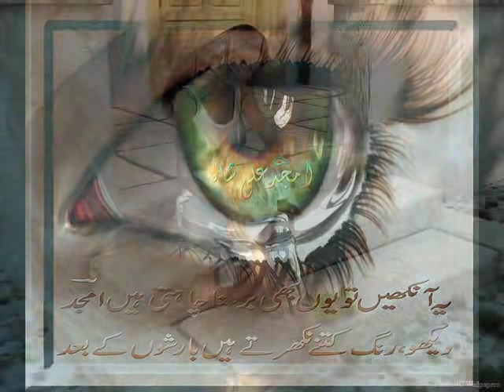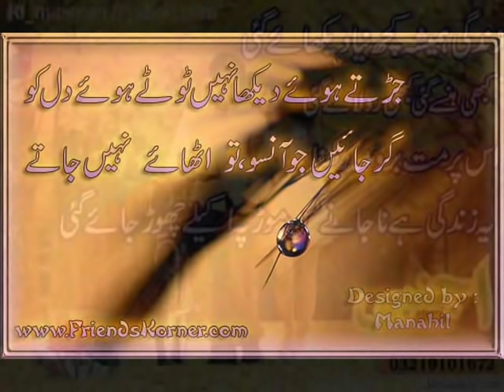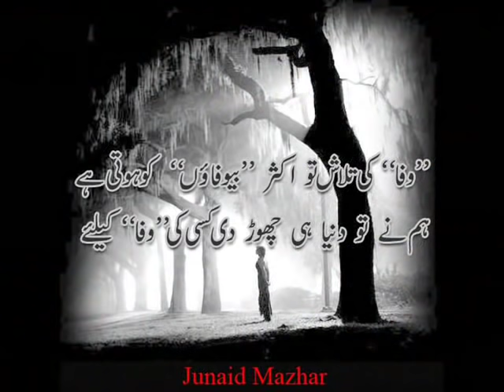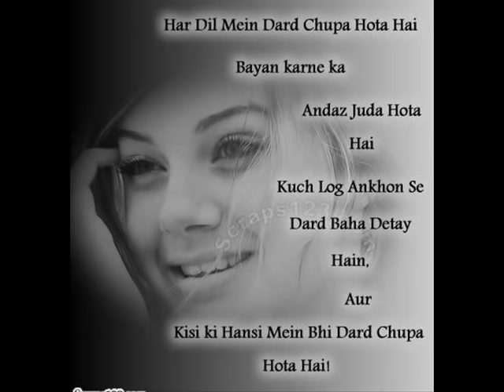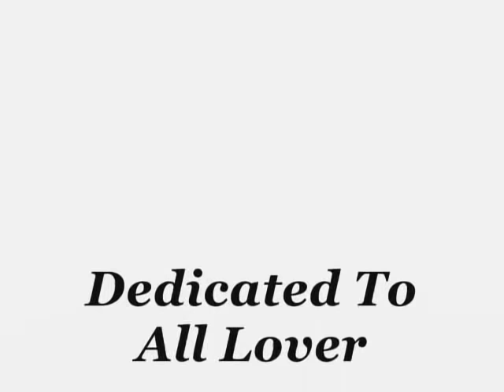Music video pictures